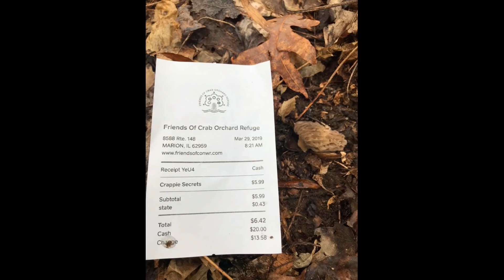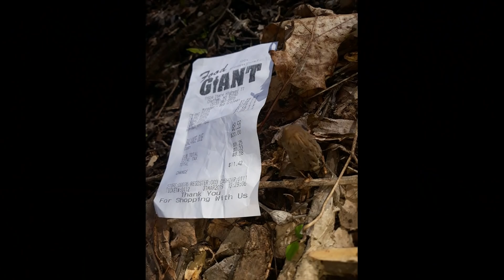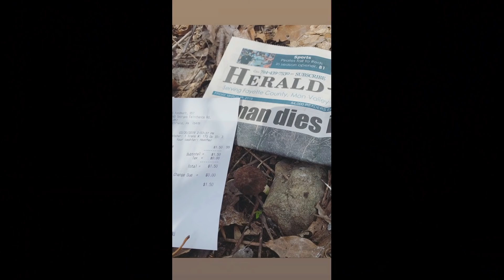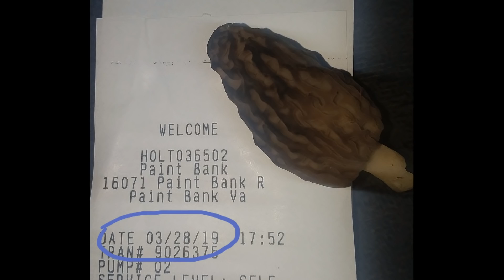Video Morel Report 3-31-2019 by Chris Matherly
Video Morel Report 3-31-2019 by Chris Matherly is now public not private. The Video Morel Reports that Chris does is for members-only to the Morel Mushroom Hunting Club where his latest VMR is available every 7-10 days of the morel season. Once a new report has been uploaded, the old one, usually 10-14 days prior is then made public. Become a member for as little as $20 per year and get the latest up to date VMR and morel progression maps as well as a new feature Chris has added which is State Morel Progression Maps! (Only available as a member)